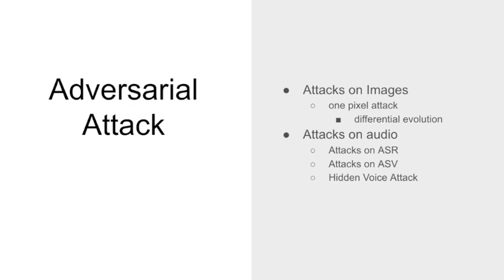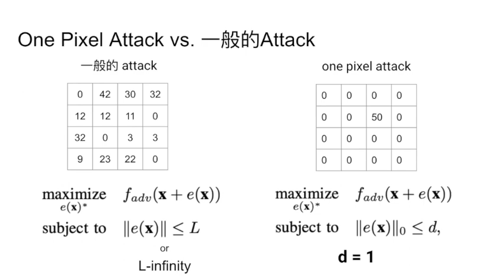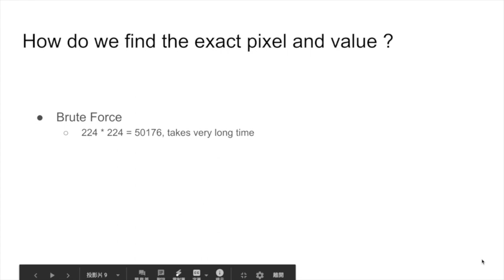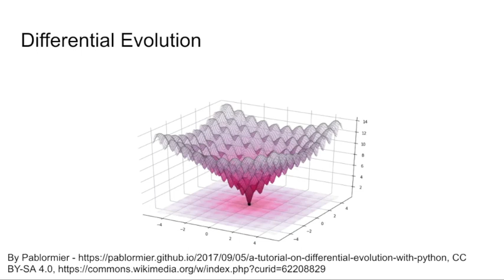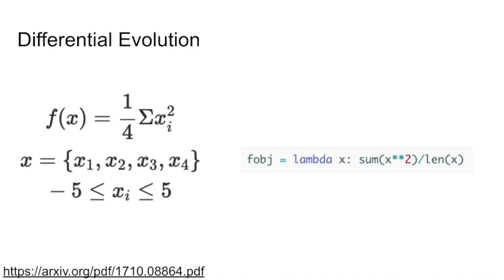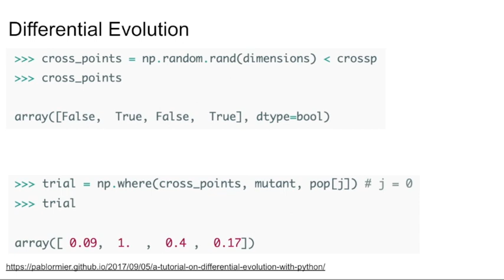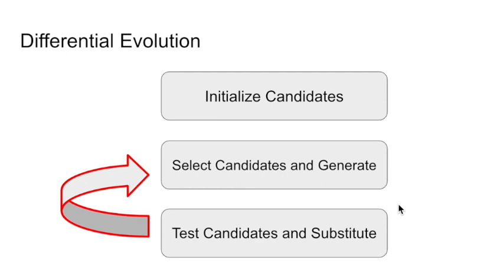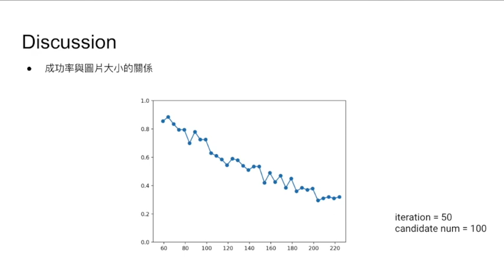[TA 補充課] More about Adversarial Attack (1/2) (由助教黃冠博同學講授)